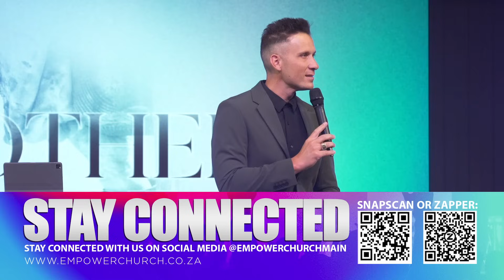A Mother's Grace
Happy Mother's day to all mothers! Women are a treasure, through whom God would bring His redemption plan. Join us this morning as we honour and celebrate the incredible women who shape our lives!

🎥 Equipment used:
Sony FS5 video camera
Sony Z90 video camera
Sony Sigma 50mm lens
Sony FE 2.8/16-35 lens
Sony A7